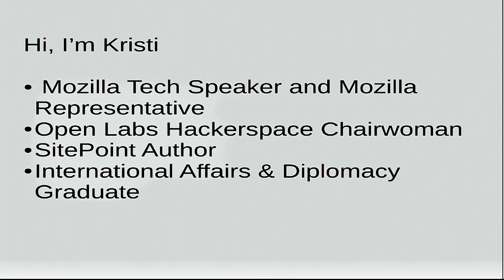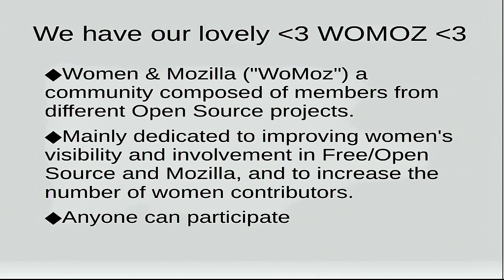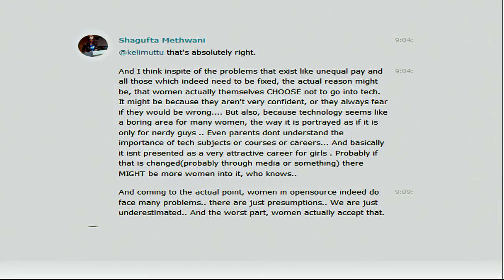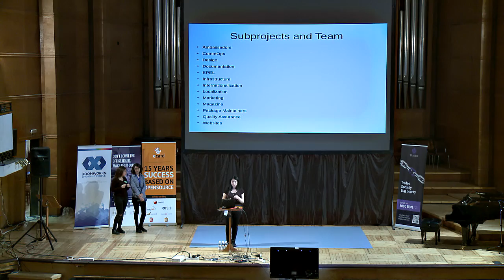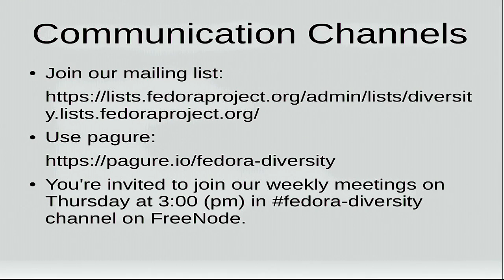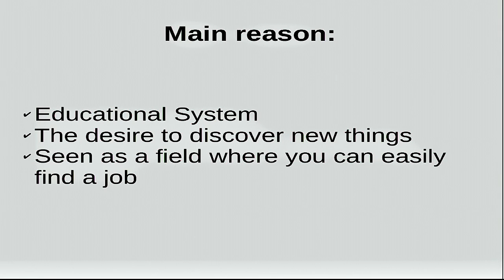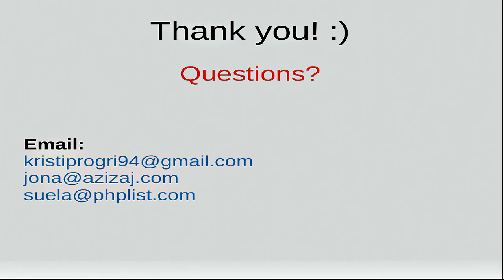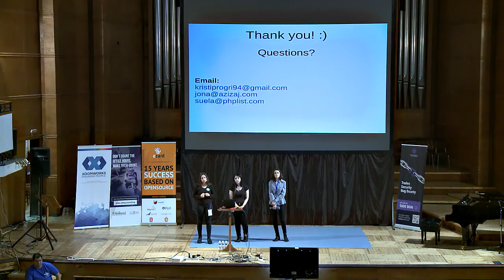Jona Azizaj, Suela Palushi, Kristi Progri - Women in Open Source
The Gender Gap is one of the most talked topic since forever, and still a Gap. Where are women in Open Source? Why the gap is so big? Women participation in open technology and culture is very important so we should all pay more attention. This talk will be focused on the large steps we can take to reduce this gap. Also we will share out experience at our hackerspace in Tirana, Albania since we have lots of women there.